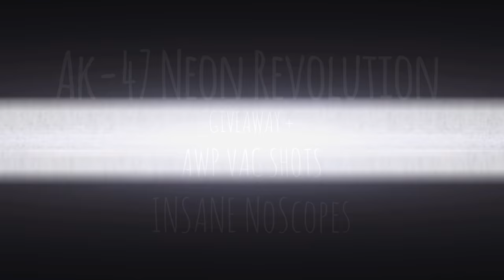AWP VAC SHOTS FLICKS & Noscopes | AK-47 Neon Revolution Giveaway by Skinbaron